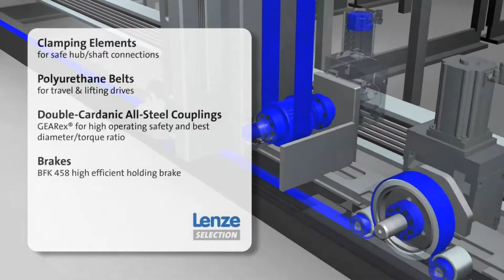Antriebselemente für die Intralogistik - Regalbediengerät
Für den reibungslosen Transport in einem hochautomatisierten Hochregallager eignen sich Regalbediengeräte. Diese verteilen und entnehmen als schienengeführte, einspurige Fahrzeuge die Waren. Deshalb wird bei Fahr- und Hubantriebe das Augenmerk auf Zuverlässigkeit gelegt.

Mit unseren Antriebselementen können Sie einfach und zuverlässig den gesamten mechanischen Antriebsstrang Ihres RBG's ausstatten. Egal ob Riemen für den Fahr- oder Hubantrieb, Kupplungen, Bremsen oder Spannelemente. Wir stimmen die benötigten Antriebselemente genau auf Ihre Anforderungen ab.